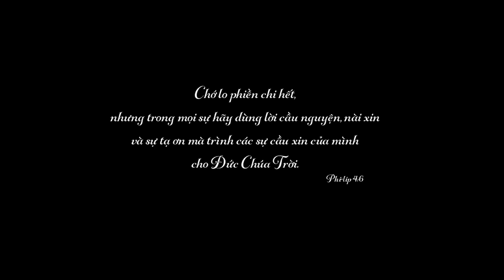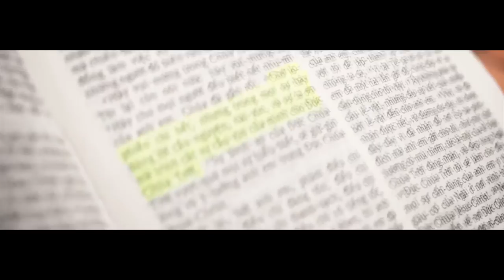ƠN NGÀI - Kim Nguyên [Official MV full HD]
Sáng tác: Khánh Đăng
Trình bày: Kim Nguyên
Hòa âm: Thanh Trúc
Phối khí: Lê Tú
Phòng thu: NewSongs Studio
Recorded: Khánh Đăng
Mix & Mastered: Lê Anh Đông
Quay Phim: Khánh Đăng
Dựng Phim: Kim Nguyên & Khánh Đăng
*** Bài hát này được trích trong Album Globalinks Vol.6 - NHỚ.
NGUYEN TRAN KHANH DANG
Studio Technician | Editor in GLOBALINKS